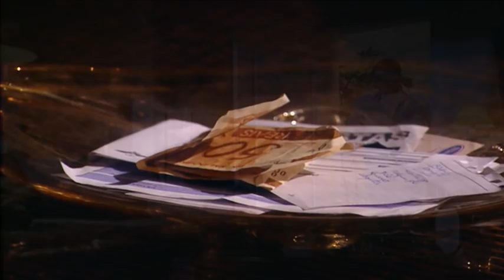Paginas da Vida Capitulo Completo narrado 03/02/22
Paginas da Vida 03/02/22
Paginas da Vida QUINTA-FEIRA 03/02/22
Novela Paginas da Vida Capitulo 03/02/22